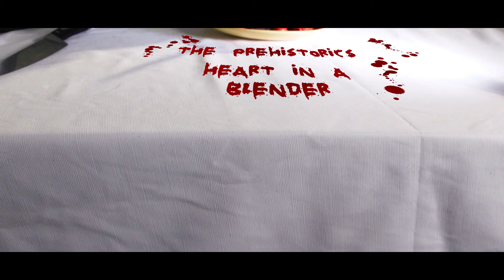The Prehistorics - Heart in a Blender (official music video)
Australian rock'n'roll!